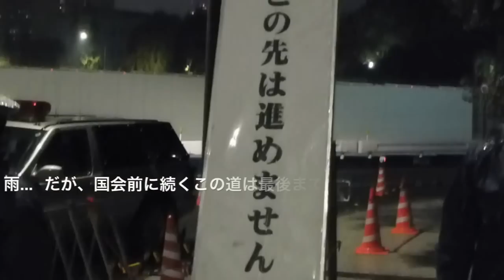反原発抗議行動 2012.11.11 断章 - 永田町の路上から世界へ -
財務省下交差点にて出会った彼女の問いかけに対し、答を留保している自分を再確認させられた夜だった。

ひとりひとりのリアルな思いでこの国を動かそう!